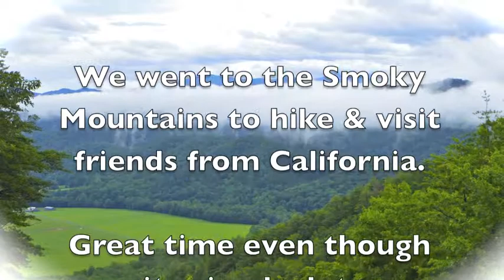A Trip to the Smoky Mountains